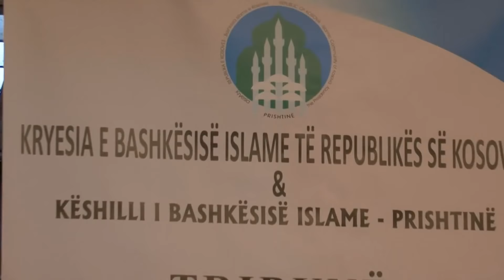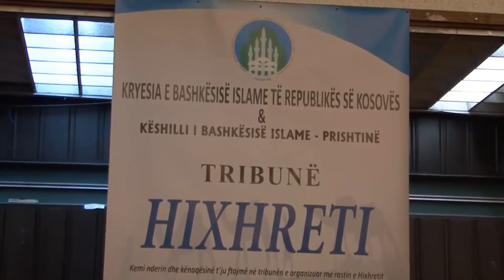Hixhreti - Tribunë me Hoxhë Shefqet Krasniqi